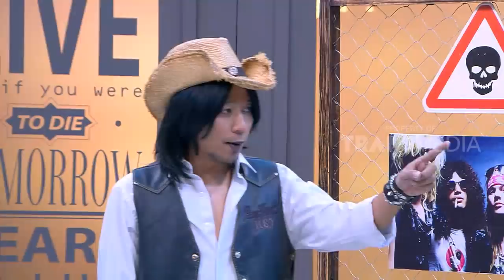SYIFA HADJU Ikut Lomba Nyanyi, Dimodusin Juri | OPERA VAN JAVA (22/12/18) Part 1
OPERA VAN JAVA, 22 Desember 2018